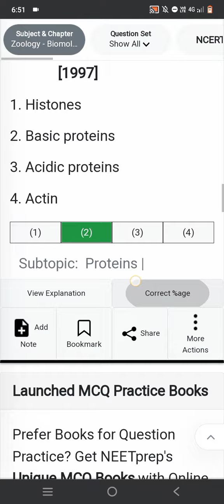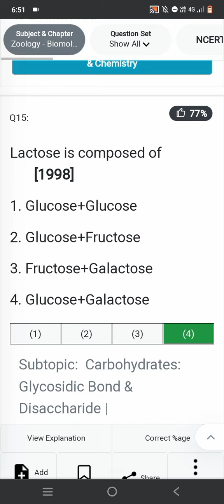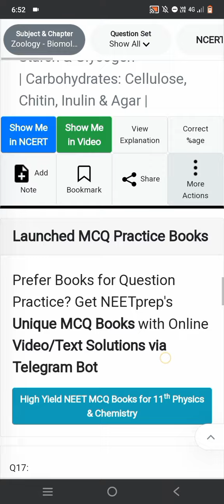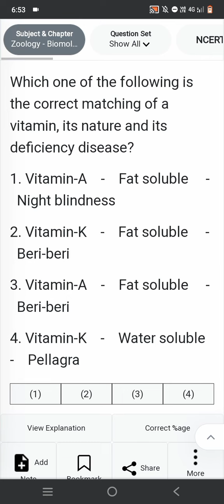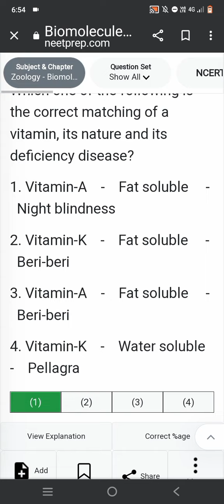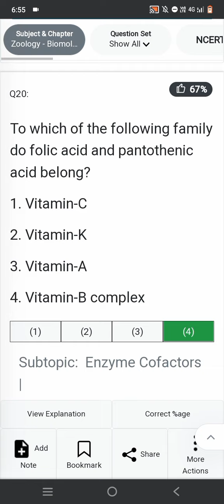Biomolecules neet questions solve biology 🧫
neet